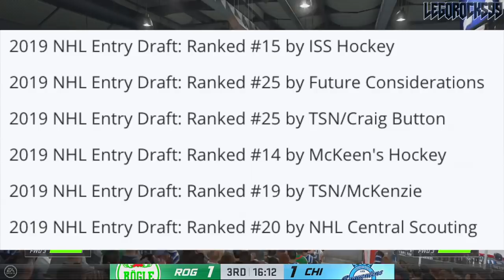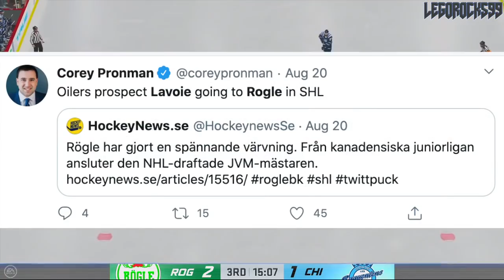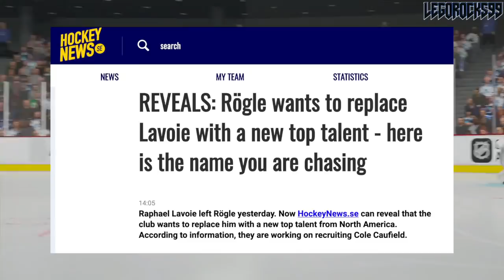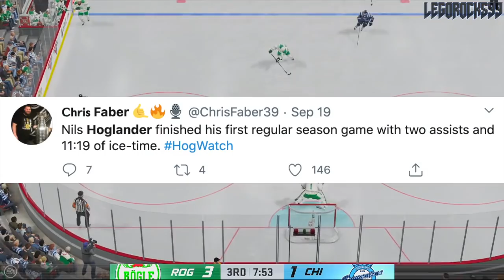SHL Team CUTS RAPHAEL LAVOIE, WANTS COLE CAUFIELD! + Nils Hoglander (Canucks, Habs, Oilers NHL News)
Today we're focusing our sights on three top prospects at the 2019 NHL Entry Draft, and their relationship with the Rögle BK hockey team in the SHL.

It's Raphael Lavoie—a 2nd round pick by the Edmonton Oilers—who got cut by the team after spending training camp with them, Cole Caufield—drafted by the Montreal Canadiens 15th overall and is one of the most hyped Habs top prospects in general—whom the Rögle BK reportedly want to join their hockey team, and Nils Hoglander—another 2nd round pick at the 2019 NHL Entry Draft, this time by the Vancouver Canucks—who has had a great showing to start off the year with the team.

While each of these top prospects, for the Oilers, Habs, and Canucks all have different stories, it's quite interesting how the same SHL team can give us the opportunity to talk about them all.

1st - New Jersey Devils, Jack Hughes
2nd - New York Rangers, Kaapo Kakko
3rd - Chicago Blackhawks, Kirby Dach
4th - Colorado Avalanche (from Ottawa Senators), Bowen Byram
5th - Los Angeles Kings, Alex Turcotte
6th - Detroit Red Wings, Moritz Seider
7th - Buffalo Sabres, Dylan Cozens
8th - Edmonton Oilers, Philip Broberg
9th - Anaheim Ducks, Trevor Zegras
10th - Vancouver Canucks, Vasili Podkolzin
11th - Arizona Coyotes (from Philadelphia Flyers), Victor Soderstrom
12th - Minnesota Wild, Matthew Boldy
13th - Florida Panthers, Spencer Knight
14th - Philadelphia Flyers (from Arizona Coyotes), Cam York
15th - Montreal Canadiens, Cole Caufield
16th - Colorado Avalanche, Alex Newhook
17th - Vegas Golden Knights, Peyton Krebs
18th - Dallas Stars, Thomas Harley
19th - Ottawa Senators (from Columbus Blue Jackets), Lassi Thomson
20th - Winnipeg Jets (from Winnipeg via New York Rangers), Ville Heinola
21st - Pittsburgh Penguins, Samuel Poulin
22nd - Los Angeles Kings (from Toronto Maple Leafs), Tobias Bjornfot
23rd - New York Islanders, Simon Holmstrom
24th - Nashville Predators, Philip Tomasino
25th - Washington Capitals, Connor McMichael
26th - Calgary Flames, Jakob Pelletier
27th - Tampa Bay Lightning, Nolan Foote
28th - Carolina Hurricanes, Ryan Suzuki
29th - Anaheim Ducks (from San Jose Sharks via Buffalo Sabres), Brayden Tracey
30th - Boston Bruins, John Beecher
31st - Buffalo Sabres (from St. Louis Blues), Ryan Johnson

This video is also primer for the future of the NHL, which will get further expanded once the 2020 NHL Entry Draft kicks off in a few weeks.

The current NHL rankings for the 2020 NHL Draft go as follows:

1st) New York Rangers
2nd) Los Angeles Kings
3rd) Ottawa Senators (from San Jose Sharks)
4th) Detroit Red Wings
5th) Ottawa Senators
6th) Anaheim Ducks
7th) New Jersey Devils
8th) Buffalo Sabres
9th) Minnesota Wild
10th) Winnipeg Jets
11th) Nashville Predators
12th) Florida Panthers
13th) Carolina Hurricanes (from Toronto Maple Leafs)
14th) Edmonton Oilers
15th) Toronto Maple Leafs (Pittsburgh Penguins)
16th) Montreal Canadiens
17th) Chicago Blackhawks
18th) New Jersey Devils (from Arizona Coyotes)
19th) Calgary Flames
20th) Vancouver Canucks
21st) Columbus Blue Jackets
22nd) New York Rangers (Carolina Hurricanes)
23rd) Philadelphia Flyers
24th) Washington Capitals
25th) Colorado Avalanche
26th) St. Louis Blues
27th) Boston Bruins

The draft is stacked with guys like Alexis Lafrenière at the top, with Quinton Byfield, Tim Stützle, and Lucas Raymond.